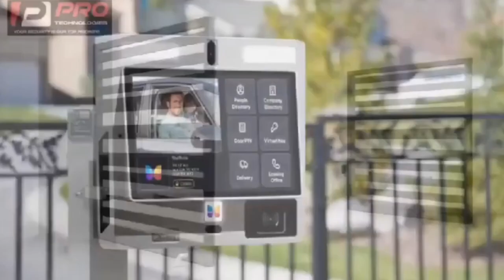adom kyei duah de nsem nam!!! where my sobolo people dey!!! title the might black hand